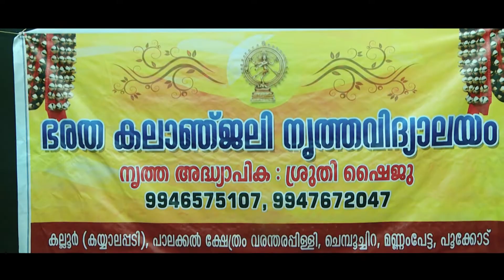2022 Bharathakalanjaly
Classical Dance arangettam 2022